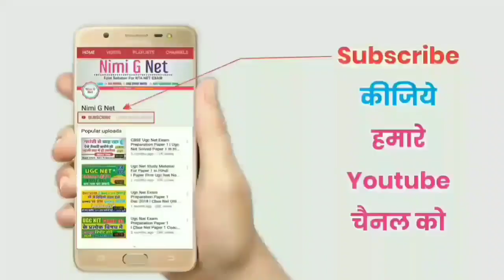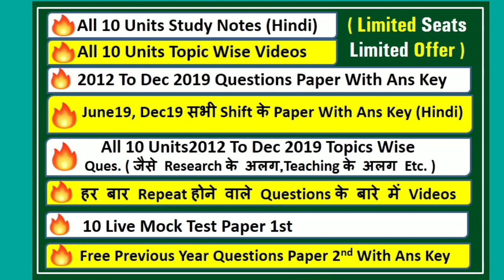Nta Ugc Net Paper 1 Preparation, Study Material, June 2020 Exam Classes In Hindi